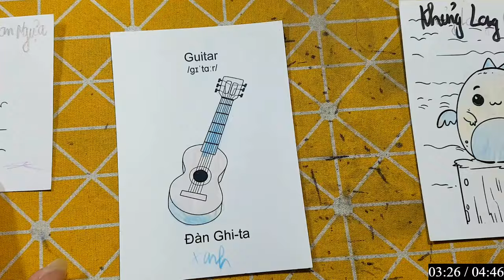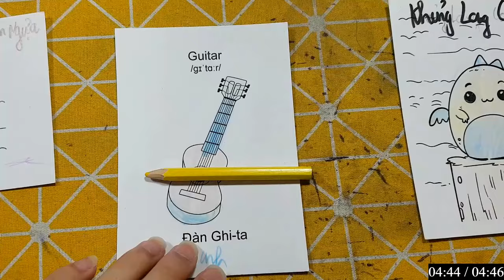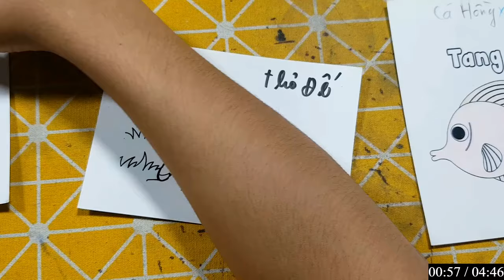Repair man | Hướng dẫn cách vẽ đồ vật, con vật đơn giản bằng giấy: CÂY ĐÀN GHI-TA